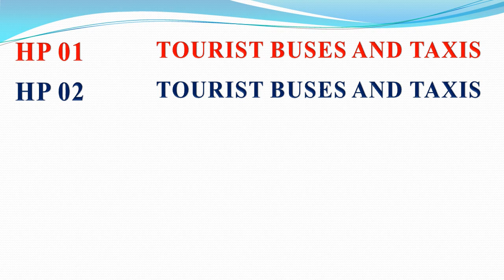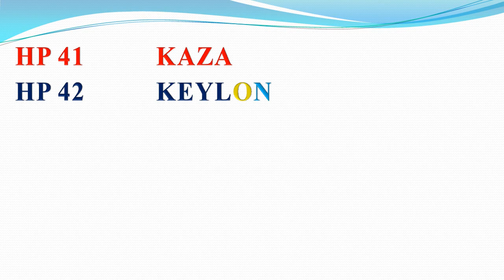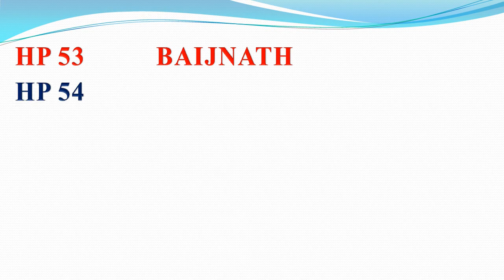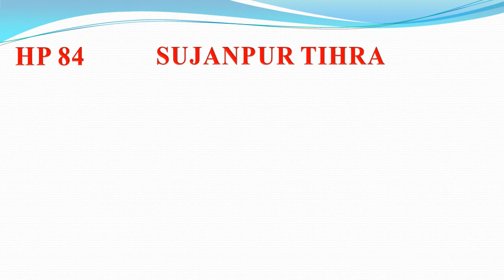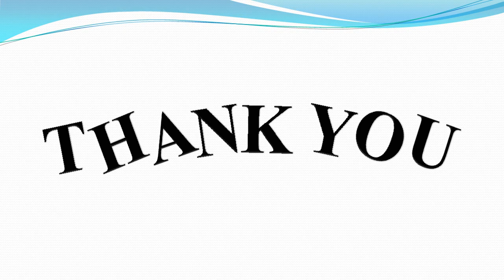HIMACHAL PRADESH RTO CODES FOR VEHICLE REGISTRATION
Vehicles Registration number for Districts of Himachal Pradesh

In this Video, we are going to discuss about  RTO vehicles codes for districts in Himachal Pradesh

HP 01 : Tourist Buses and Taxis HP 02 : Tourist Buses and Taxis HP 03 : Shimla (Urban) HP 04 : DharamShala HP 05 : Mandi HP 06 : Rampur HP 07 : Shimla HP 08 : Chaupal HP 09 : Theog HP 10 : Rohru HP 11 : Arki HP 12 : Nalagarh HP 13 : Kandaghat HP 14 : Solan HP 15 : Parwanoo HP 16 : Rajgarh HP 17 : Paonta Sahib HP 18 : Nahan HP 19 : Amb HP 20 : Una HP 21 : Barsar HP 22 : Hamirpur HP 23 : Ghumarwin HP 24 : Bilaspur HP 25 : Kalpa HP 26 : Nichar HP 27 : Pooh HP 28 : Sarkaghat HP 29 : Joginder Nagar HP 30 : Karsog HP 31 : Sunder Nagar HP 32 : Gohar HP 33 : Mandi Sadar HP 34 : Kullu HP 35 : Anni HP 36 : Dehra HP 37 : Palampur HP 38 : Nurpur HP 39 : Dharam shala HP 40 : Kangra HP 41 : Kaza HP 42 : Keylong HP 43 : Udaipur HP 44 : Churah (Tissa) HP 45 : Pangi HP 46 : Bharmaur HP 47 : Dalhousie HP 48 : Chamba HP 49 : Banjar HP 50 : Shimla (Auto Rickshaws) HP 51 : Shimla (Rural) HP 52 : Shimla (Urban) HP 53 : Baijnath HP 54 : Jawali HP 55 : Nadaun HP 56 : Jaisinghpur HP 57 : Chowari (Bhattiyat) HP 58 : Manali HP 59 : Solan (Auto Rickshaws) HP 60 : Hamirpur HP 61 : Kullu HP 62 : Shimla HP 63 : Shimla (Rural) HP 64 : Solan HP 65 : Mandi HP 66 : Kullu HP 67 : Hamirpur HP 68 : Kangra HP 69 : Bilaspur HP 70 : Bilaspur HP 71 : Sirmaur HP 72 : Una HP 73 : Chamba HP 74 : Bhoranj HP 75 : Shimla HP 76 : Padhar HP 77 : Dodra Kawar HP 78 : Bangana HP 79 : Sangrah HP 80 : Haroli HP 81 : Salooni HP 82 : Balh HP 83 : Jawalaji HP 84 : Sujanpur HP 85 : Shillai HP 86 : Dharampur HP 87 : Thunag HP 88 : Fatehpur HP 89 : Jhandutta HP 90 : Shahpur HP 91 : Naina Devi Ji at Swarghat HP 92 : Rampur Bushahr HP 93 : Nalagarh HP 94 : Nagrota Bagwan HP 95 : Kumarsain HP 96 : Dheera HP 97 : Indora

So these were the RTO codes for INDIAN STATE Himachal Pradesh .